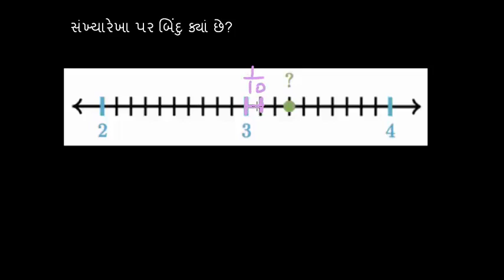Std-8 Ch-1.3 Maths | સંખ્યારેખા પર દશાંશને ઓળખવું | Identify tenths on a number line | GSEB ADARSH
પાઠ: ૧
ધોરણ: ૮
વિષય: ગણિત
વિષય: સંખ્યારેખા પર દશાંશને ઓળખવું

Chapter: 1
Standard: 8
Subject: Maths
Topic: Identify tenths on a number line
Board: Gujarat Education Board | GSEB